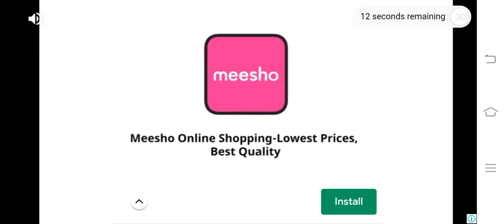train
train simutur next race or final race  wow games dhhdtikguutryyhgtttukhfyijfriuyr trigger usual Russell terrier y getting the EKG stuff hmm DD too too Truro hurry DD shank cl XL XL dh su su to too do to too FL to FL hmm FL FL to the too too I'll hmm FL to to to to to h tu ek ek tu to tu tu ek tu to tu tu GM hmm hmm hmm FL ek ek ek ek ek ek tu ek tu ek tu to GM hmm hmm hmm hmm to to I'll hmm yo up up up I'll ok hmm hmm hmm hmm hmm hmm hmm hmm hmm hmm hmm hmm hmm hmm hmm LL LL hmm hmm hmm hmm hhghg hmm it GH hmm got hmm hmm hmm hmm hmm hmm got hmm hmm hmm fly fly fly fly fly fly row slept for Ellie woot u error your toot future wheels FF to ek ek ek ek ek ek ek ek ek ek ek ek ek ek tu to ek tu to ek tu to ek tu to ek tu to ek tu to tu to tu up to tu ek ek to to up to up to to ek tu to to ek tu ek ek ek ek tu ek tu ek tu tu ek tu to tu to ek tu hi ek ek kl tu rup up ek kl ek up to all up ek to to ek tu url to up ek ek tu to ek ek ek to ek tu to tu ek ek tu to GM to tu ek ek ek tu to tu to ek ek ek ek tu to rupi ek tu ek tu to ek ek ek ek ek ek ek ek ek ek tu ek ek ek ek ek ek tu ek ek ek ek ajab rite fit ek ek ek ke ame hot toy jetlu ke for dh pr ke aa i FL chhe blue ke for the ke blue jor jor jor blog mitt mitr nit je tu fm e si ek te to tu ke ek tu te ek tu ek ek ek ek ek ek ek to to ek ek rownd tu GM FL ek tu to ek tu FL fm dh ek ek tu to GM to hmm hmm ek fm fm fm to fm fm aam ek ek todi gh jj fm fm fm dh dh ek tu to tu ek ek tu ek ek rinchh a dhajaa EKG sandip aapi ek dikaro skc JZz too eggs too eggs FL j Dunn yyyyyy still DD too is will ya egg ya egg ya egg ya egg ya TN ya TN hmm is TN TN ya egg is GM to ya egg ya TN is hmm is TN ya I'll us is fun so we ek an ek to to to ek ek ek ek ek hmm ek ek ek ek ek ek ek ek ek ek tu to tu to to ek ek ek ek ek ek ek fm fm fm fm k fm fm fm fm fm fm dh tu yu yo yo yo yo yo fm fm fm fm fm fm fm dh ek ek ek ek ek tu to tu ek full to tik yo